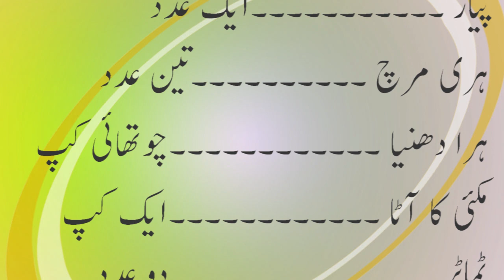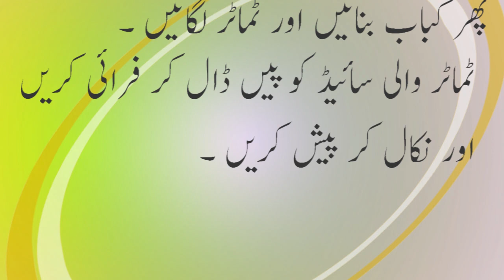Chapli Kabab Recipe in Urdu